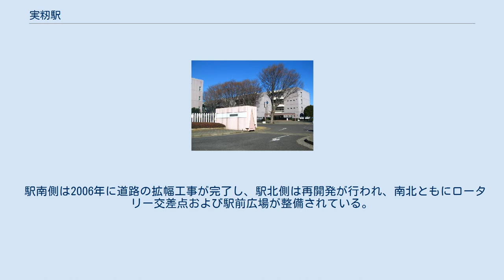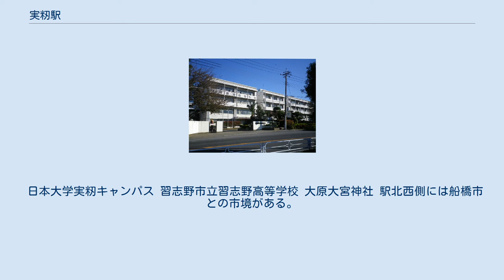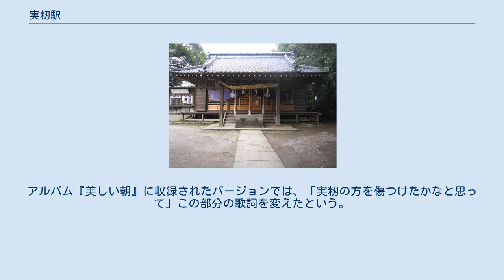実籾駅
南口（2019年9月2日） 実籾駅（みもみえき）は、千葉県習志野市実籾一丁目にある、京成電鉄本線の駅である。
 相対式ホーム2面2線を有する地上駅で、橋上駅舎を持つ（八千代台駅管理）。
かつては上りホームに側線があった（1960年の時点ではすでに撤去されている）。
 改札は東側（八千代台駅側）にあり、天井が高く開放感がある。
出入口は北口と南口の2か所あり、2011年に地上と改札階を連絡するエレベーターを北口と南口に各1基、改札階と各ホームを連絡するエレベーターを各1基設置した。
橋上駅化前までは、駅本屋は上りホーム側にあり、東寄りに別々の改札があり構内踏切もあった。
当時、下りホーム側の切符売り場は橋上化前まで手売りで、上りホームには改札付近に売店があった。
改札外コンコースにはファミリーマート実籾駅店がある。
 2019年度の1日平均乗降人員は24,299人である。
京成線内69駅中20位である。
 近年の1日平均乗降人員および乗車人員は下表の通りである。
 駅南側は2006年に道路の拡幅工事が完了し、駅北側は再開発が行われ、南北ともにロータリー交差点および駅前広場が整備されている。
八千代台駅側の踏切で千葉県道57号千葉鎌ケ谷松戸線と交差しており、駅南側には千葉県道69号長沼船橋線、駅東側には千葉県道262号幕張八千代線が通り、沿道には個人商店が数軒ある。
駅北側より西側（京成大久保駅方面）は東邦大学や日本大学など、教育施設の集まる文教地区となっている。
 日本大学実籾キャンパス 習志野市立習志野高等学校 大原大宮神社 駅北西側には船橋市との市境がある。
 旧鴇田家住宅 駅南東側には千葉市（花見川区）との市境がある。
 習志野市東部保健福祉センター さだまさしの「私は犬になりたい¥490」の歌詞に当駅が登場する。
2009年5月に放送されたNHK総合のテレビ番組『今夜も生でさだまさし』内での発言において、さだまさしが青春時代を菅野（最寄りは京成電鉄本線の菅野駅）で過ごしていたため、京成沿線に土地鑑があり、「上野から（実籾までの運賃が）480円か490円だった（2014年4月現在、当駅は京成上野から490円の区間の末端だが、2009年当時は470円であった。）」ことに因んで用いたものだという。
アルバム『美しい朝』に収録されたバージョンでは、「実籾の方を傷つけたかなと思って」この部分の歌詞を変えたという。